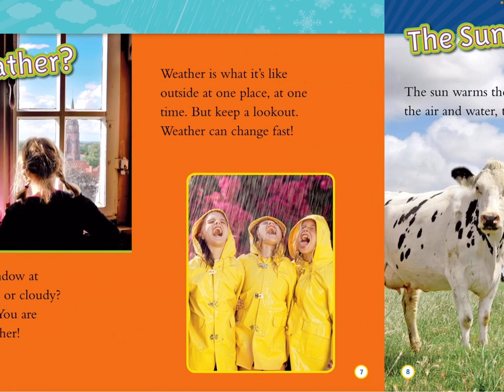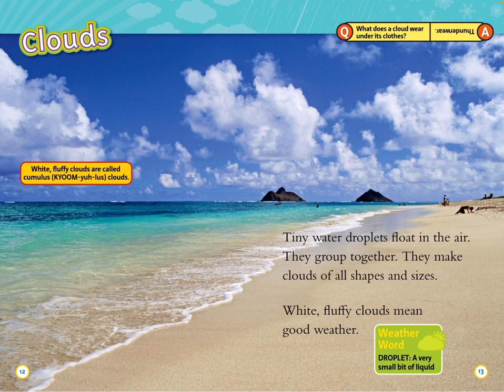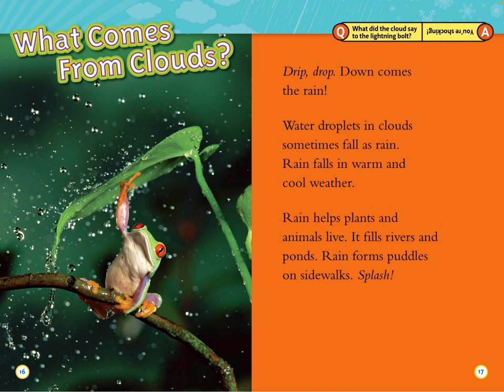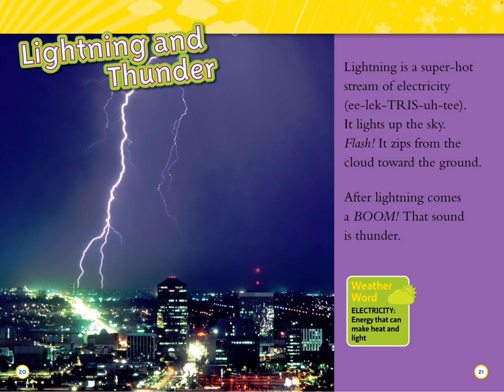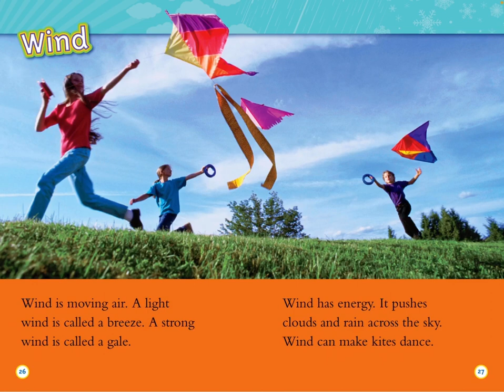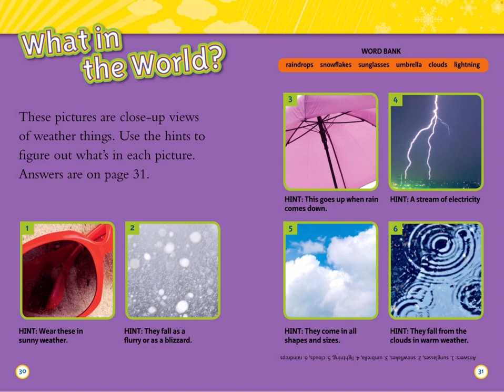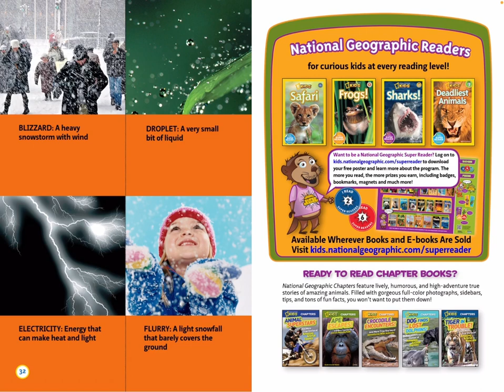Read with Chimey: National Geographic Kids- Weather read aloud!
National Geographic Kids- Weather read aloud!
Welcome to Read with Chimey. Read with Chimey is to inspire all young readers to read and immerse in all the amazing experiences only a book-lover can enjoy. Come venture along, and Read with Chimey! My channel is to serve young children, and parents/teachers of young children. Thank you for all the love and support. Stay blessed!